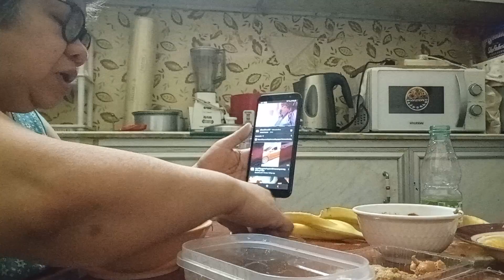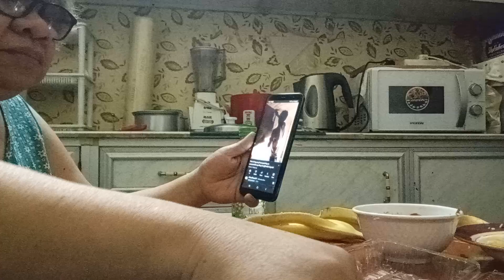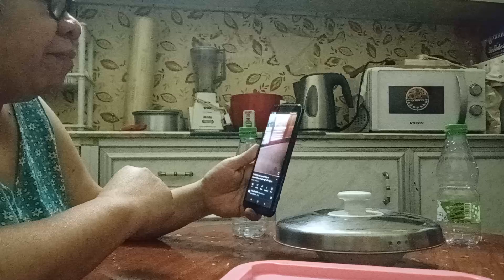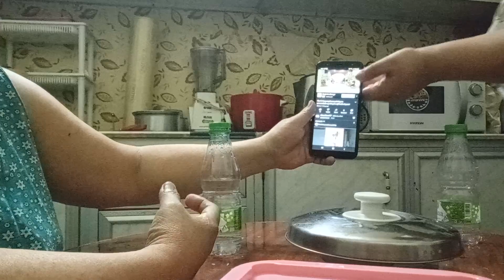OFWserye mukbang with Sarah.. nagutom ng madaling araw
nagutom kami pagkatapos ng aking cuppings demonstration.. abnagan nyo guys kung paano ang cuppings.. kung may coin scratching massage akong naipost meron ding cuppings similar sa bentosa ...